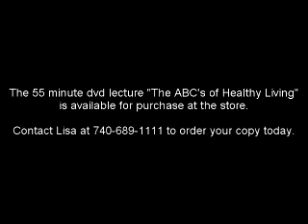The ABC's of Healthy Living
This is a small clip from the full dvd teaching titled, "The ABC's of Healthy Living". You can buy the full length dvd in our store.